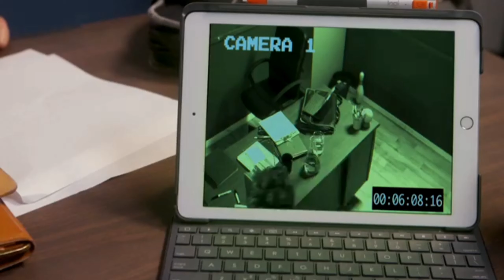Hannah Stocking Wants To Speak To The Manager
I react to a skit where Hannah Stocking has a meeting with an Elementary school principal about her son. She's your typical "can I speak to your manager" kinda mom and it's... hilarious I guess.